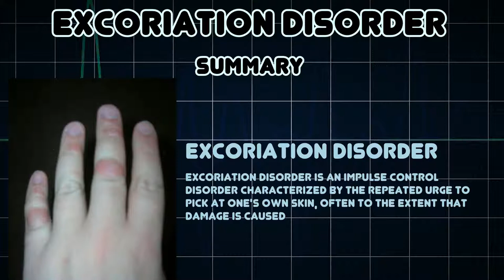Excoriation disorder (Medical Condition)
Symptoms, risk factors and treatments of Excoriation disorder (Medical Condition)

Excoriation disorder is an impulse control disorder characterized by the repeated urge to pick at one's own skin, often to the extent that damage is caused